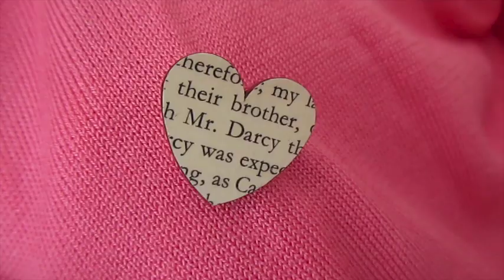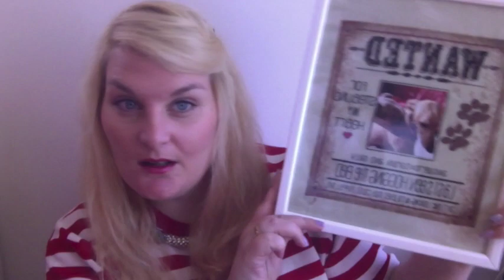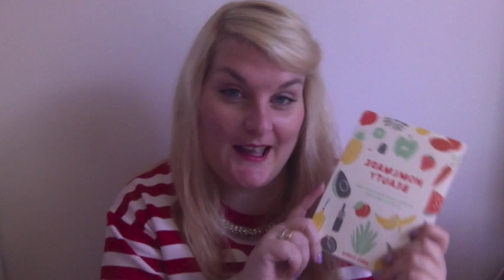What I got for my Birthday 2015 - Katy Beach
Hi Guys, here is a new video for you; what I got for my birthday I hope you enjoy :) If you liked this video please sub, comment & like x Links are below x

Thank you for taking the time to watch this video (and reading all of this info lol), if you're new while you're here, please click the subscribe button so you can stay up to date with my new video's. I would also like to say a massive Thank you to all of my subscribers, old & new for all of your love and support it really does mean the world to me.

Love Katy x

“In every outthrust headland, in every curving beach, in every grain of sand there is the story of the earth.” ― Rachel Carson